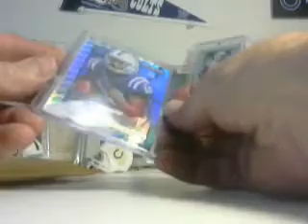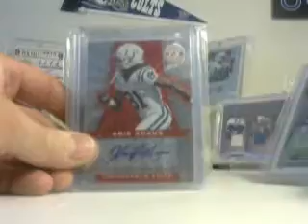2 Package Ebay mail day